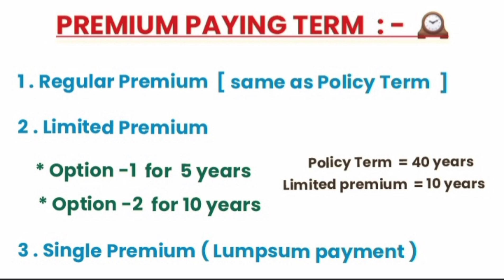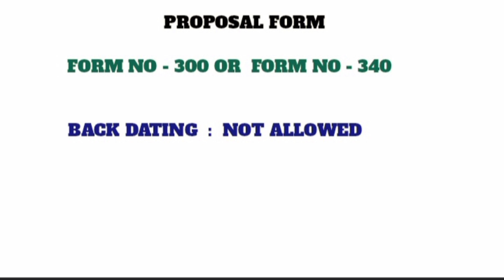Easy know about LIC's Jeevan SARAL PLAN | 859 | Watch it | Subscribe .